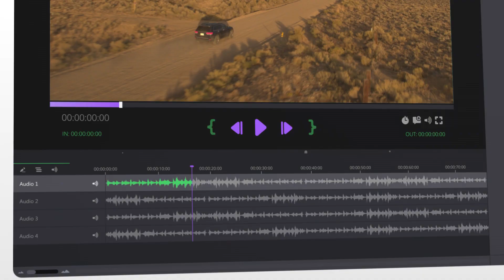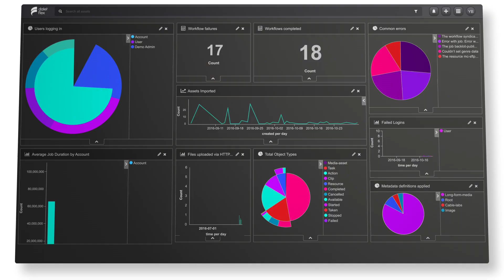Dalet Flex for Brands & Corporations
Take your video strategy beyond the next level: maximize engagement with efficiency, simplicity, and agility. Get started today!